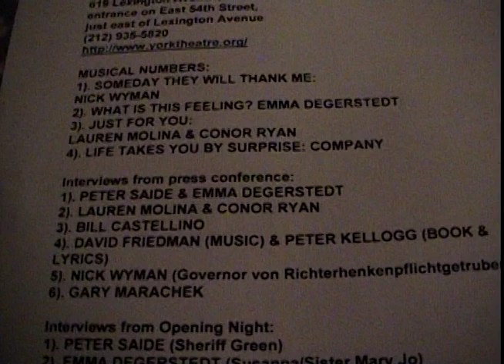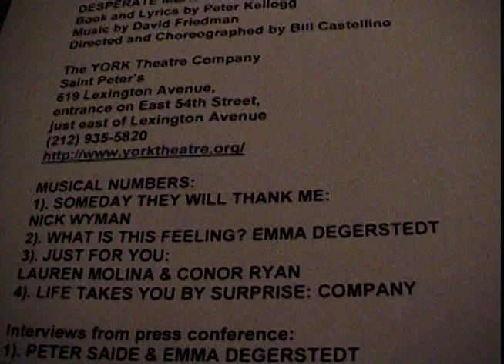DESPERATE MEASURES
Book and Lyrics by Peter Kellogg
Directed and Choreographed by Bill Castellino

The YORK Theatre Company
Saint Peter’s
619 Lexington Avenue,
entrance on East 54th Street,
just east of Lexington Avenue

MUSICAL NUMBERS:
1). SOMEDAY THEY WILL THANK ME:
NICK WYMAN
2). WHAT IS THIS FEELING? EMMA DEGERSTEDT
3). JUST FOR YOU:
LAUREN MOLINA & CONOR RYAN
4). LIFE TAKES YOU BY SURPRISE: COMPANY

Interviews from press conference:
1). PETER SAIDE & EMMA DEGERSTEDT
2). LAUREN MOLINA & CONOR RYAN
3). BILL CASTELLINO
4). DAVID FRIEDMAN (MUSIC) & PETER KELLOGG (BOOK & LYRICS)
5). NICK WYMAN (Governor von Richterhenkenpflichtgetruber)
6). GARY MARACHEK

Interviews from Opening Night:
1). PETER SAIDE (Sheriff Green)
2). EMMA DEGERSTEDT (Susanna/Sister Mary Jo)
3). GARY MARACHEK (Father Morse)
4). LAUREN MOLINA (Bella Rose)
5). CONOR RYAN (Johnny Blood)